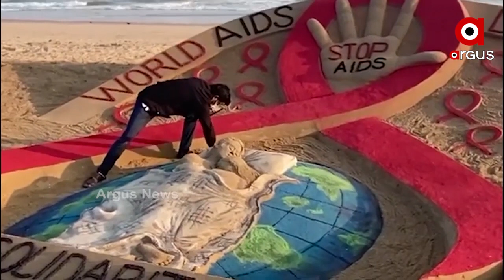ବାଲୁକାକୃତୀରେ ବିଶ୍ୱ ଏଡସ ଦିବସ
ଆନ୍ତର୍ଜାତୀୟ ଏଡସ ଦିବସ ଅବସରରେ ବାଲୁକାଶିଳ୍ପୀ ସୁଦର୍ଶନ ପଟ୍ଟନାୟକ ବାଲୁକାକୃତୀ ମାଧ୍ୟମରେ ବିଶ୍ୱବାସୀଙ୍କୁ ଦେଇଛନ୍ତି ସ୍ୱତନ୍ତ୍ର ବାର୍ତ୍ତା । ପୁରୀ ସୁବର୍ଣ୍ଣ ବେଳାଭୂମିରେ ଗଢିଥିବା ଏହି ବାଲୁକାକୃତୀରେ ଏଡସ ଭଳି ମାରାତ୍ମକ ରୋଗକୁ ପ୍ରତିହତ କରିବା ପାଇଁ ବିଶ୍ୱସ୍ତରରେ ସମସ୍ତଙ୍କ ସହଯୋଗ କାମନା କରିଛନ୍ତି..